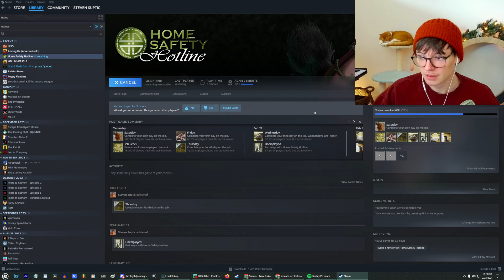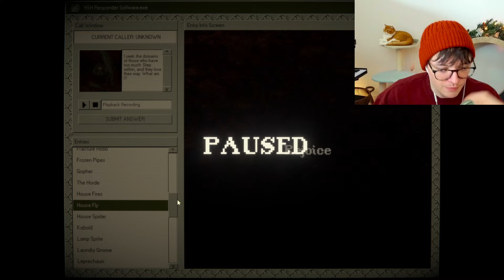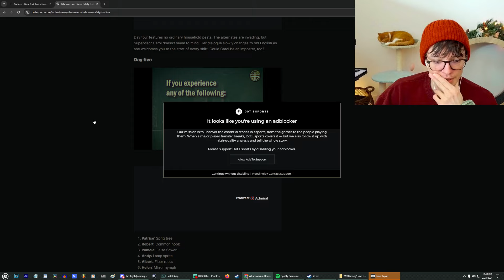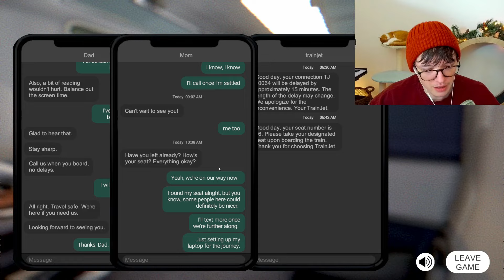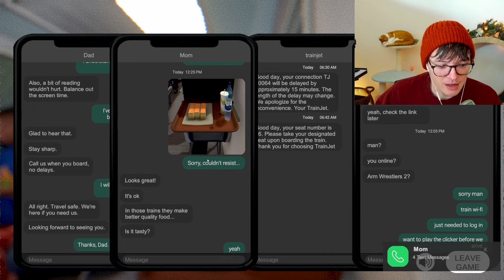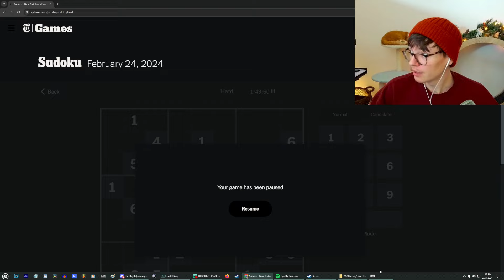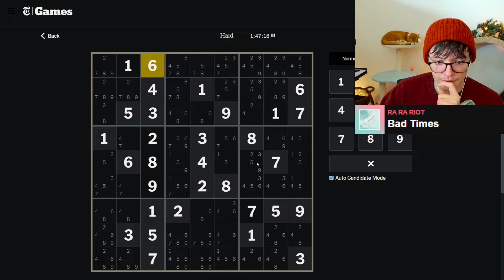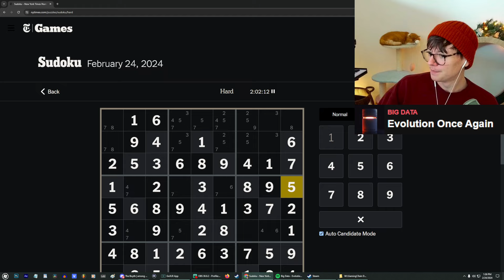[2024/02/24 VOD] UNO DAY but we don't have a 4th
Steven Suptic Full Twitch Stream VOD From February 24, 2024